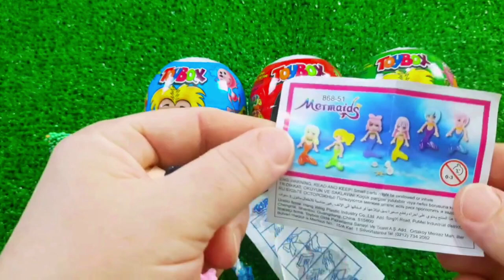7 Rainbow Satisfying Video, DIY How to make Rainbow Slime Candy Baby Shark Kinetic Sand Cutting